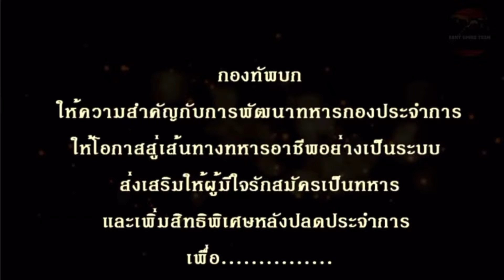ขอแสดงความยินดี ทหารกองประจำการ ที่ผ่านการคัดเลือกเป็น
บ้านหลังนี้พร้อมผลักดันและสนับสนุน ขอแค่มีความฝันและความพยายาม💪🏻💪🏻
.สำหรับน้องๆทหารใหม่ที่จะเข้ามาประจำการในเดือน พ.ค. นี้ หากมีความฝันและความมุ่งมั่น โอกาสของเราอยู่ไม่ไกลเกินเอื้อม